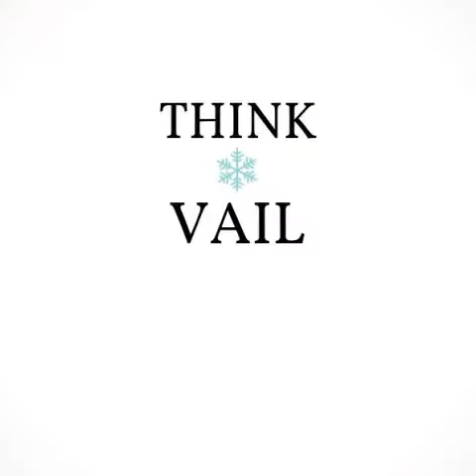Vail Colorado Dog Parks